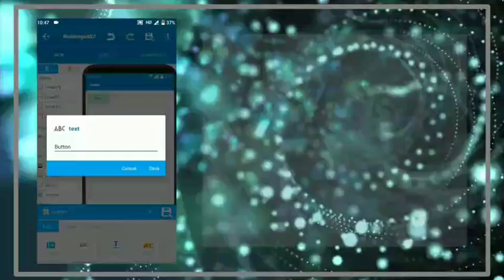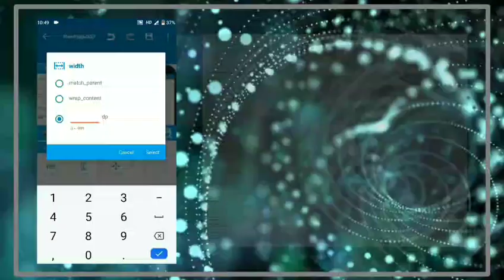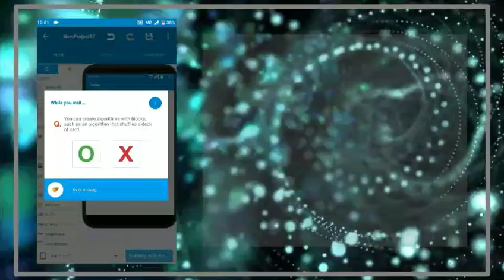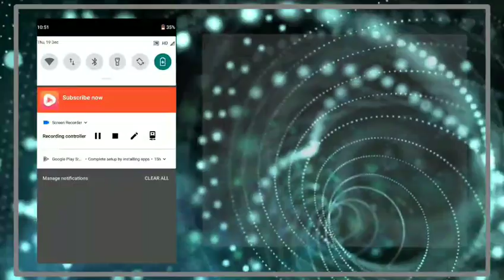Custom notification in Sketchware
In this video, I have shown how to create a custom notification in Sketchware. I hope you will like it.